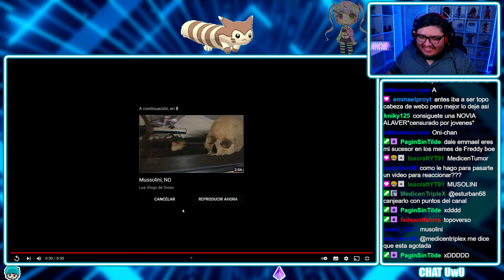MUSSOLINI, NOO! XD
▷ Twitch! (DIRECTOS TODOS LOS DIAS OWO)

▷ CANAL PRINCIPAL!

𝗖𝗢𝗡𝗧𝗔𝗖𝗧𝗢
Para negocios. Y para consultas: